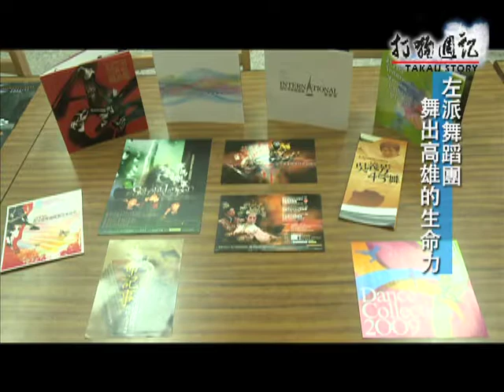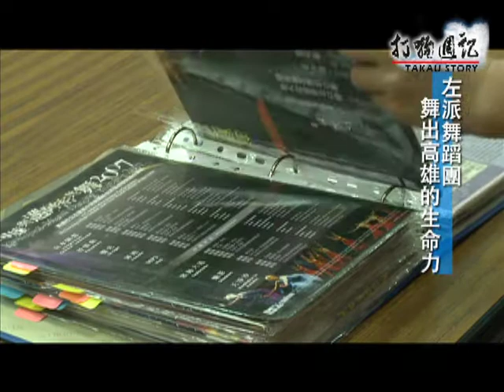TKTV高雄都會台-打狗週記-左派+十鼓-1